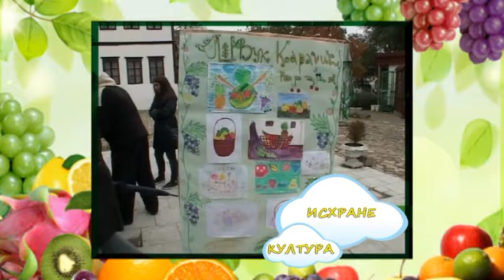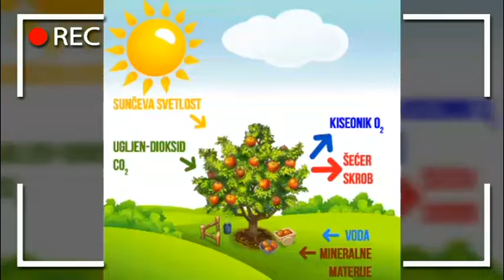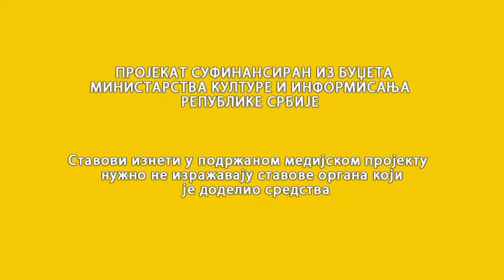RTV Vranje - K5 Plus za malce - emisija 2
K5 Plus za malce - emisija 2